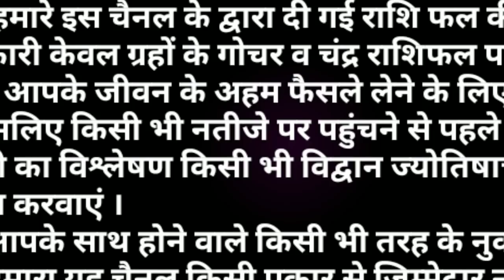AAJ KA RASHIFAL 13 SEPTEMBER 2019/आज का राशिफल/आज 8 राशियों के लिए अति शुभ योग है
AAJ KA RASHIFAL 13 SEPTEMBER 2019/आज का राशिफल/आज 8 राशियों के लिए अति शुभ योग है। आज के राशिफल के अनुसार आज 12 में से 8 राशि वालों के लिए अति शुभ योग बन रहे हैं व अन्य राशि वालों को आज सामान्य फलों की प्राप्ति होगा।
जानिए अपनी जन्म राशि के अनुसार आज आपके भाग्य के सितारे क्या बोलते हैं ? धन्यवाद